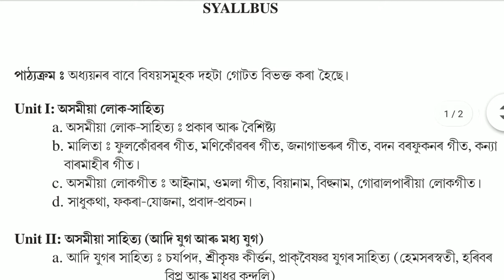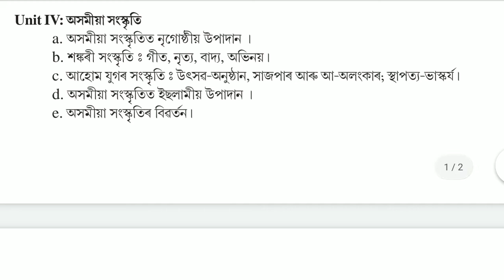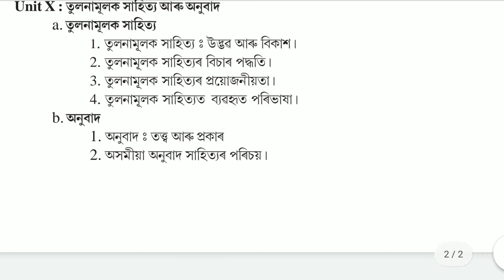UGC NET Exam Syllabus – Assamese